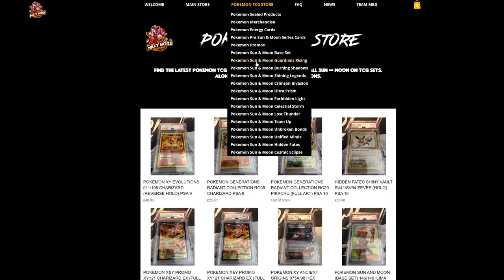CHAMPION ADP / ZACIAN V DECK by TORD REKLEV! [Pokemon TCG Online]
Pokemon - 13
4 Zacian V SSH 138
3 Jirachi TEU 99
2 Arceus & Dialga & Palkia-GX CEC 156
2 Dedenne-GX UNB 57
1 Oranguru SSH 148
1 Oranguru UPR 114

Trainer - 37
4 Professor's Research SSH 178
2 Marnie SSH 169
4 Quick Ball SSH 179
4 Metal Saucer SSH 170
4 Switch SSH 183
4 Custom Catcher LOT 171
4 Acro Bike CES 123
2 Energy Spinner UNB 170
2 Cherish Ball UNM 191
1 Great Catcher CEC 192
2 Escape Board UPR 122
2 Metal Frying Pan FLI 112
2 Shrine of Punishment CES 143

Energy - 10
8 Metal Energy 8
2 Water Energy 3